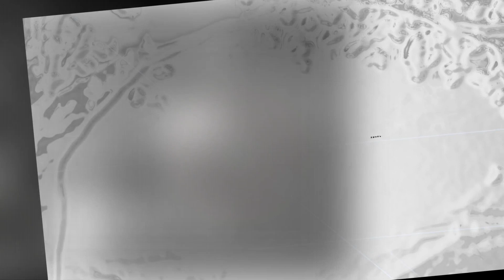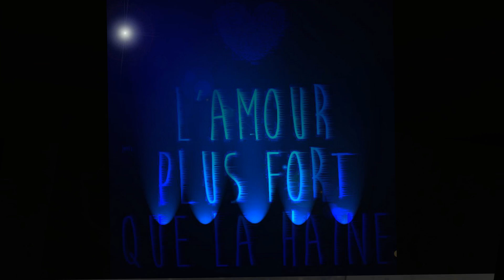Khatia Buniatishvili plays Grieg's Piano Concerto